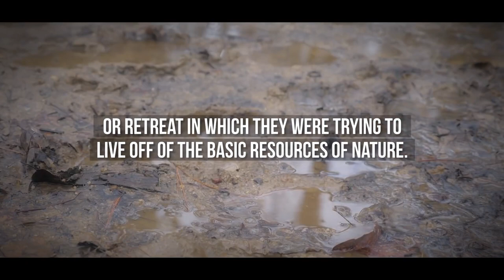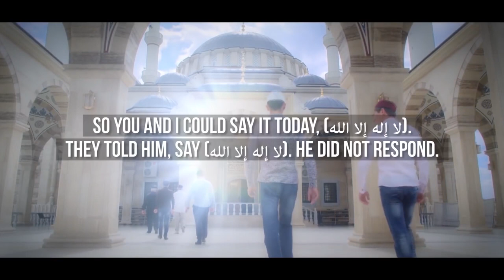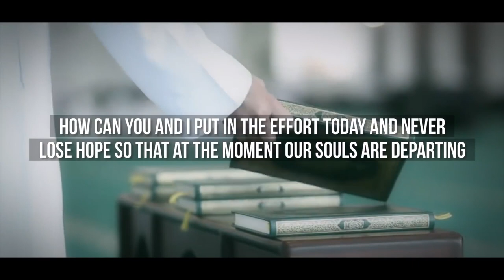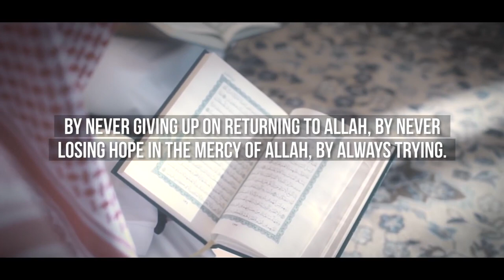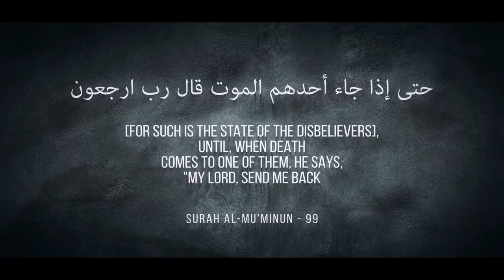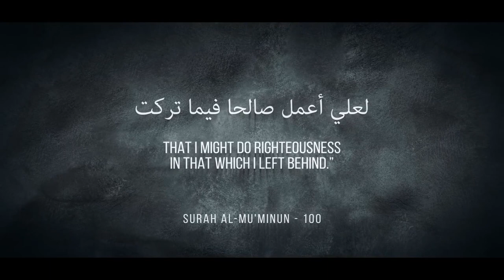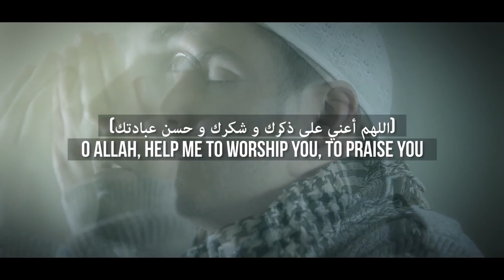[SHOCKING] HE DIED ADMITTING HIS SINS! 😱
Speaker: Suleiman Hani